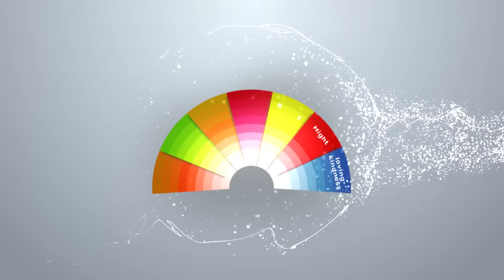Counting of the Omer #36 - Consummate Love